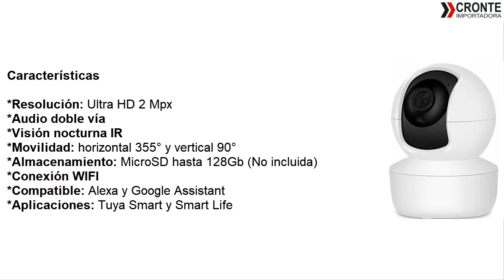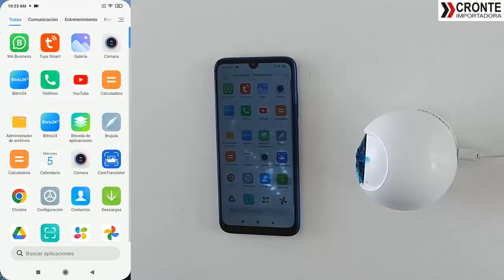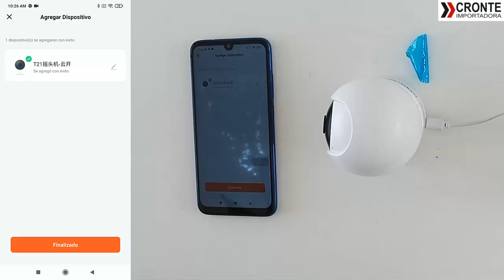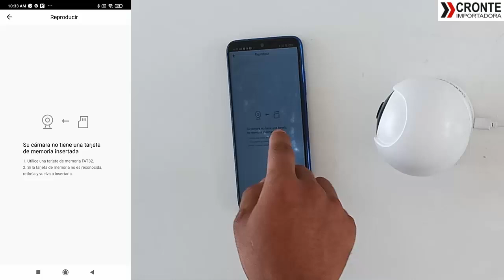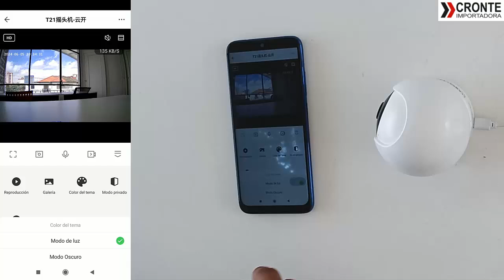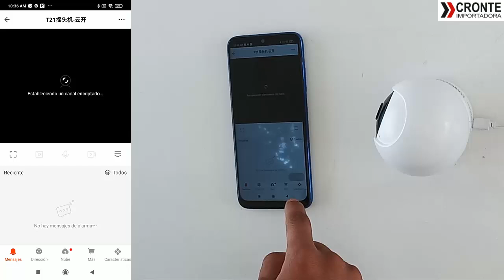Cámara Inteligente Ptz para Interior con 2.0 Mpx y Audio Doble Vía (TY-072M)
Cámara Inteligente Ptz para Interior con 2.0 Mpx y Audio Doble Vía
Modelo: TY-072M

00:01 Introducción
00:11 Descripción del Equipo
00:39 Presentación del Equipo
02:02 Enlazar la cámara con la App Tuya Smart
03:43 Prestaciones de la cámara desde la aplicación
07:56 Fin del video